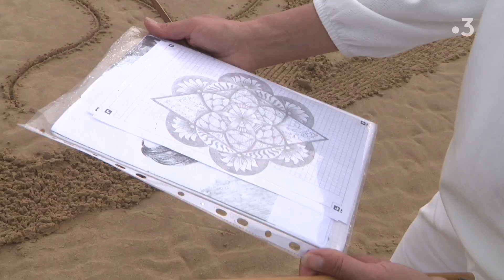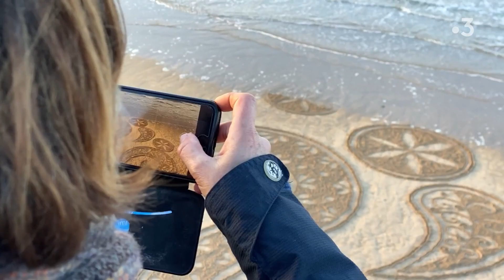A la découverte des plages du Calvados : dessins éphémères sur le sable de Vierville-sur-Mer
Tracés à même le sable par Anne-Ingrid Le Granche, ces dessins seront effacés par la marée montante. Ici c’est la mer qui a le dernier mot.

Prendre le temps de dessiner une œuvre qui ne sera visible qu’un court moment, c’est aussi questionner notre rapport au temps. Cette artiste partage sa passion lors d’ateliers ouverts à tous.

Un reportage de Pauline Latrouitte, Valentin Leroux, Cyril Duponchel
Montage : Julien Dadone Durand -  Son : François Domerc